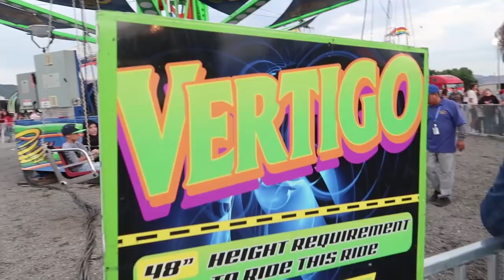KIDS BULL RIDING AT THE UTE STAMPEDE RODEO!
Kids ride bucking bulls at the best Rodeo in the World! The Ute Stampeded in Nephi Utah.

MAILING ADDRESS:
DYCHES FAM
51 W CENTER ST STE 235